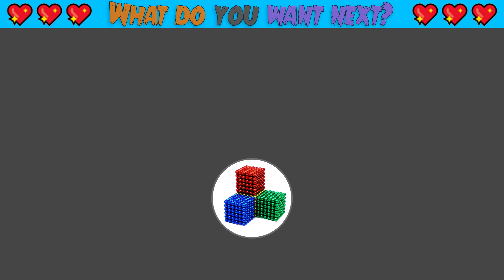DIY - Build Rainbow Medieval Florence Cathedral From Magnetic Balls (Satisfying ASMR) | MW Series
Hello everyone, today I will Build Rainbow Medieval Florence Cathedral From Magnetic Balls. Hope you guys enjoy this rainbow color. Wish you have moments of relaxation and comfort!!!